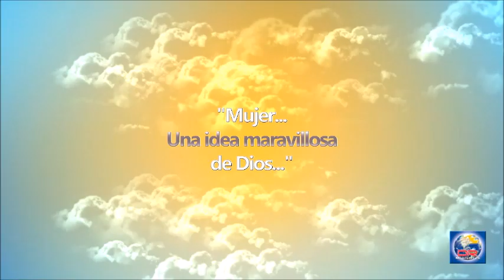Devoción Matutina Para Damas - 17 de Julio del 2019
ESTER

¡NO COMAN!

Confesaos vuestras ofensas unos a otros, y orad unos por otros, para que seáis sanados. La oración eficaz del justo puede mucho. Santiago 5:16.

Los judíos de Susa estaban en problemas. Amán, el primer ministro, exigía que todos se postraran a su paso, y como Mardoqueo no se postraba, condenó a muerte a Mardoqueo y a todos los judíos. Mardoqueo le avisó a Ester, y ella se puso en acción: Abogaría ante el rey por su pueblo condenado (ver Ester 3,4).

“Para apoyarme, permanezcan con el estómago vacío durante 72 horas”, fue la petición de Ester a los judíos de Susa cuando aceptó la misión de presentarse ante el rey Asuero sin que él la invitara (Ester 4:16). No comer es desgastante. Como si eso fuera poco, también les dijo que no bebieran nada. Ella y sus doncellas también ayunarían.

Ester necesitaba esa intercesión. Había por lo menos dos posibles resultados de presentarse ante el rey sin que él la invitara. El primero y más seguro era la muerte. Pero existía la posibilidad de que el rey le extendiera su cetro y ella viviera.

Al ayunar, los judíos le rogaban a Dios por la vida de Ester. Un simple vistazo al libro de Ester puede darle al lector la impresión de que el acto heroico fue de una sola persona: la reina Ester. Sin embargo, con su ayuno, el pueblo judío en cierta manera preparó el camino para la victoria.

El ayuno del pueblo judío puede compararse a la oración intercesora. He ahí un ejemplo maravilloso del poder que hay detrás de la oración que se ofrece en favor de otra persona. Dios le dio fuerzas a la reina para arriesgar su vida gracias a la humillación de ella y la de sus conciudadanos.

Los judíos de Susa no fueron los únicos que intercedieron por alguien más. Jesús oro por sus discípulos (Juan 17), y el apóstol Pablo oró por los creyentes de Filipos (Filipenses 1:3-11).

En Susa, la victoria incluía la salvación de la reina Ester y la de los judíos. Nosotras también podemos experimentar de manera tangible las respuestas a nuestras oraciones cuando oramos por alguien más, y mucho más cuando lo hacemos con un grupo de personas humildes y fervorosas. Cuando oramos por otros, somos heroínas de la fe. Las batallas se ganan de rodillas. -LS